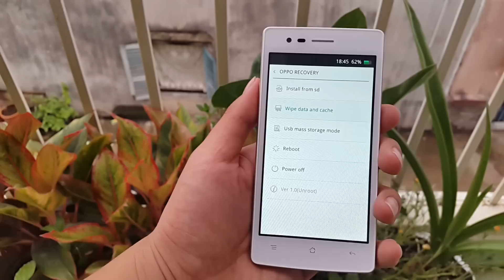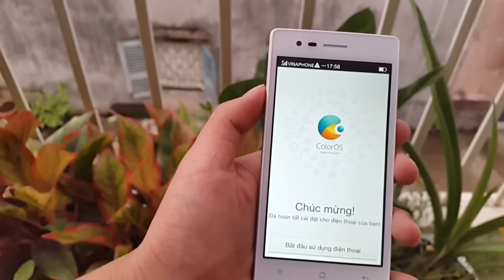BacBa - Hard Reset OPPO Neo 5 R1201